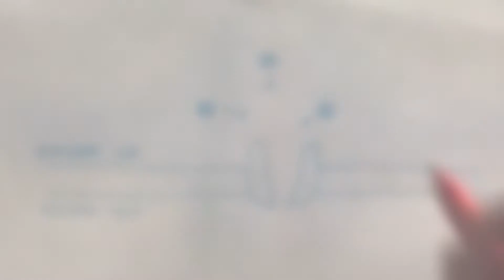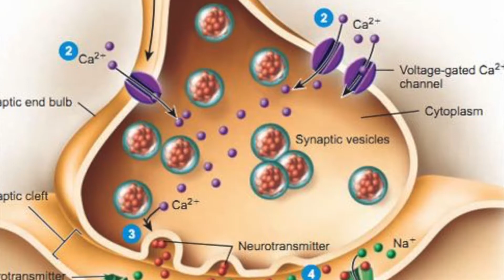Tetrodotoxin Newt Defense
This video was made for my Neurobiology class taught by Dr. Bing Zhang. It discusses the effects tetrodotoxin has on certain animals. Check out BrainyTigers on Twitter for more neurobiology information.